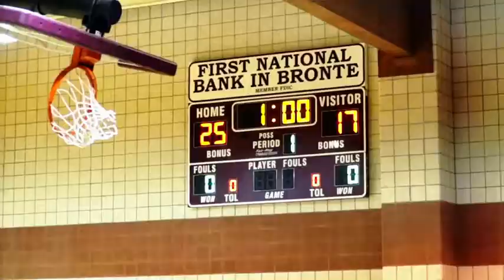Sarah Serves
So proud of Sarah and her first year of school Volleyball in the 7th grade. Her serves are getting more consistent and stronger each game. real excited to see how far she can improve. Bronte Tx Shorthorns 2017.